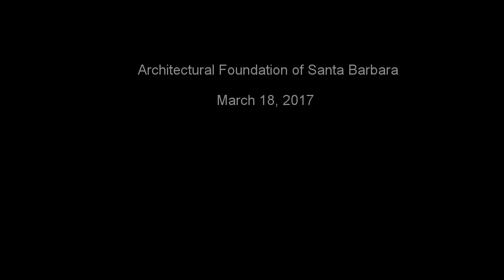Tom Pazderka and Maiza Hixson: 'Art(ists) of Survival'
Artist Tom Pazderka and curator Maiza Hixson discuss issues facing artists today, such as precarity, the living wage, and sources of income. The public discussion took place at the Architectural Foundation of Santa Barbara on March 18, 2017, in conjunction with Pazderka's solo exhibition 'Into Nothing: New Paintings in Ash and Oil.'